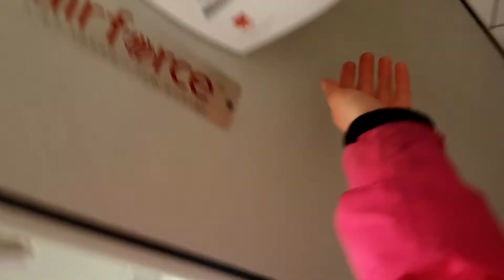Airforce hand dryer in thurrock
Since they have doing the refurbishment lately so before they placed all 9 push taps which is quite old and they replaced with conti+ which has ones from the moto services but this service they keep the old tiles and the old sinks but new toilet not fully refurbished and tiles fall apart inside of the toilets which is not good.